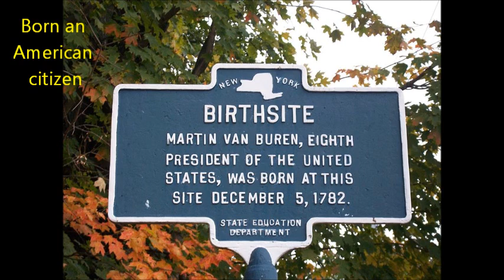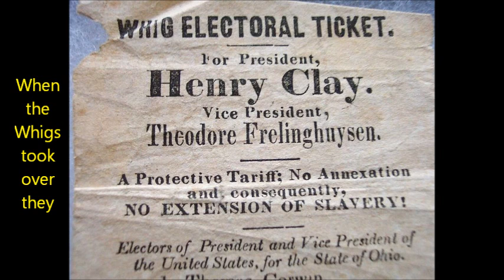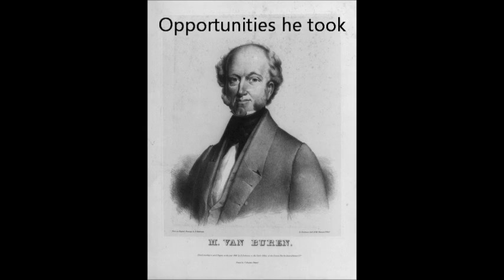The Martin Van Buren Song